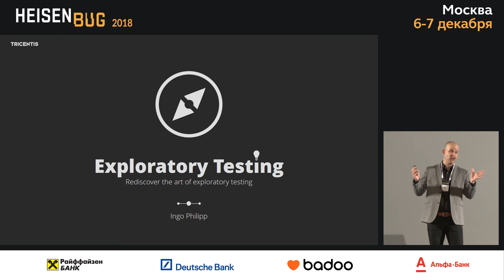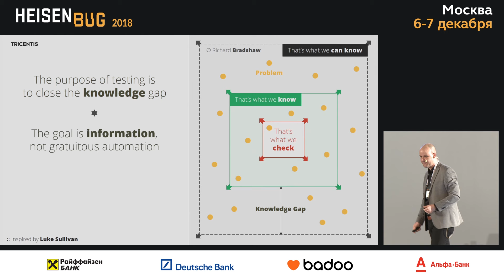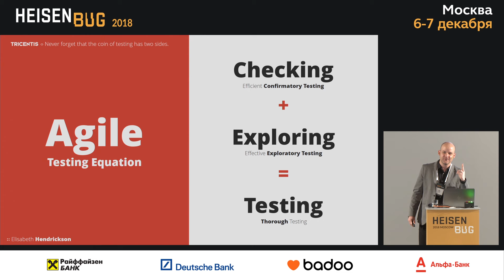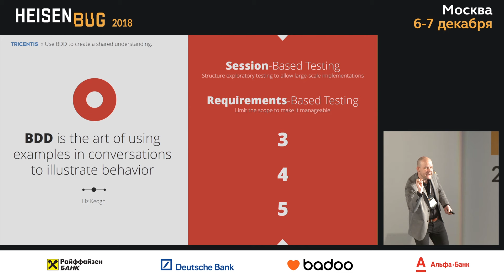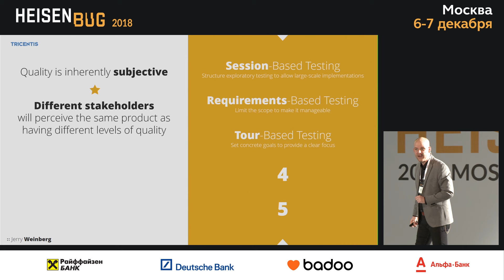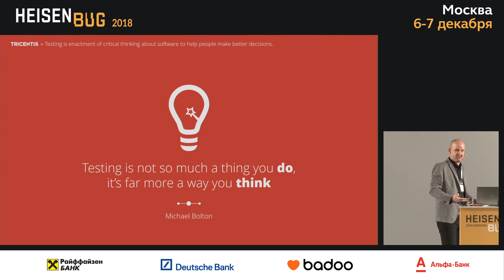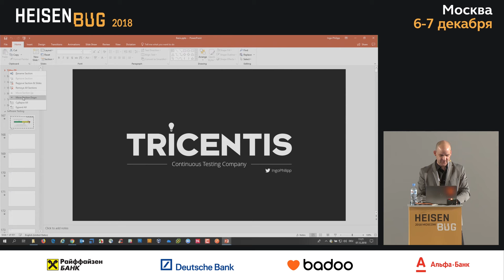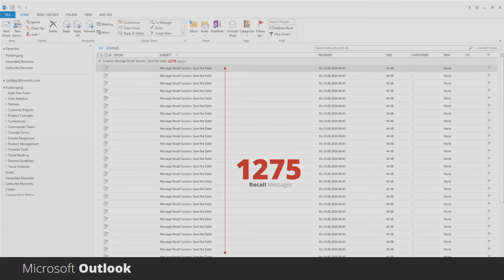Ingo Philipp — Rediscover exploratory testing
Ближайшая конференция — Heisenbug 2024 Autumn, 10 октября (Online), 17—18 октября (Санкт-Петербург + трансляция).
. . .The testing community is caught between a rock and a hard place when it comes to exploratory testing. Although exploratory testing has been around for ages, it often leads to more confusion than clarity. Is exploratory testing an activity — something that you do? Or is it an approach — a way or a style of doing something? Isn't all testing exploratory? When do you do it? How do you do it properly? How does it relate to the entire software lifecycle? How to measure its success? How to balance exploratory testing and confirmatory testing?

To answer these questions, join Ingo Philipp as he shares the most common confusions and controversies on this topic. He explains what exploratory testing is, why to use it, how and when to practice it. Ingo discusses specific heuristics and techniques of exploratory testing, especially useful in large-scale and fast-paced development environments, to get the most out of exploratory testing in your daily work.

Bring your curiosity and a good sense of adventure to this highly interactive session. Learn that exploratory testing is not just error guessing or common bug hunting, but rather is at the heart of all things testing. Take away a highly productive approach that puts the adventure and effectiveness back into your testing.